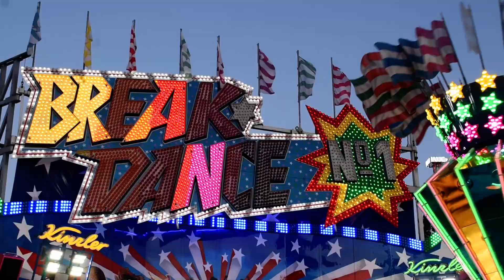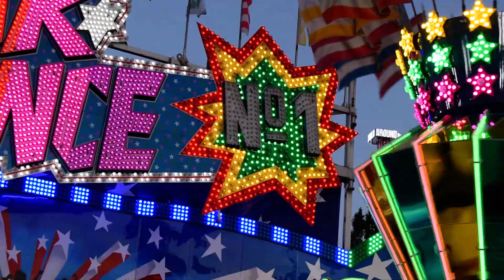Break Dance No.1 (Kinzler) - Offride - Hannover Schützenfest 2023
Offride video of the amazing Break Dance No.1 presented by Patricia Kinzler.
Filmed at the 2023 Schützenfest in Hannover.